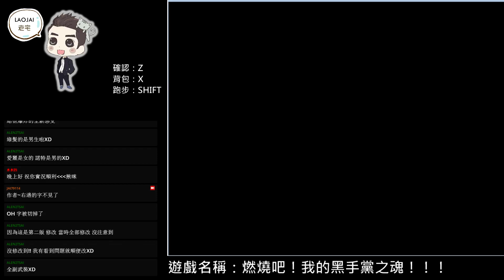20170926 燃燒吧！我的黑手黨之魂！2基地在學校底下？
《燃燒吧！我的黑手黨之魂！》
今天進行到第二趴了
這次已經是黑手黨的主角跟很暴力的女主角
兩個人會碰出什麼火花呢?
(肯定是主角被打而已...)
然後基地是在學校底下！？
而且入口竟然是在...

也可以追隨我的Twitch
當我開台就會收到消息囉